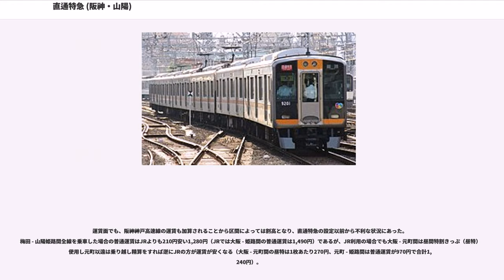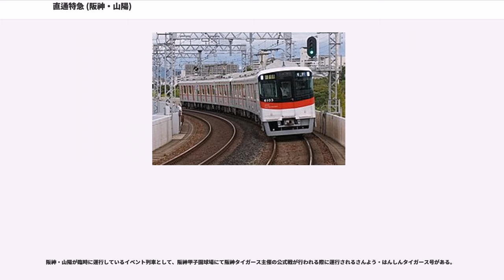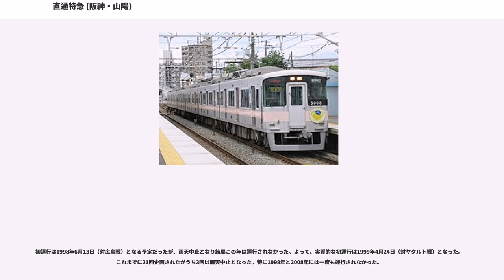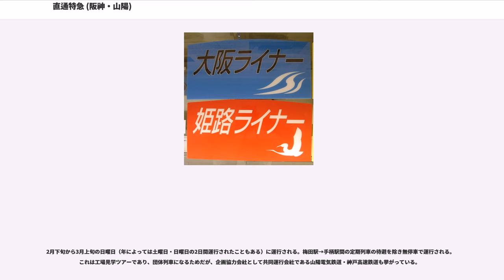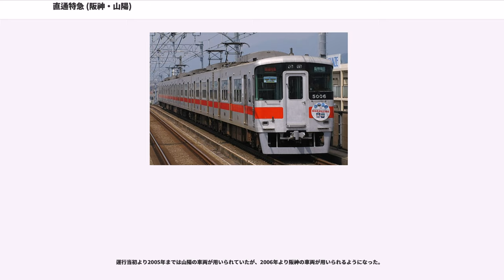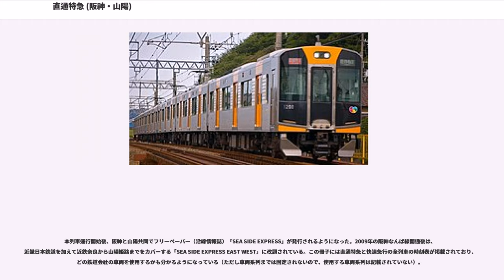直通特急 (阪神・山陽)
直通特急（ちょくつうとっきゅう）とは阪神電気鉄道・山陽電気鉄道（以下、本稿では山陽と称する）が大阪梅田駅 - 山陽姫路駅間を阪神本線・阪神神戸高速線・山陽電気鉄道本線経由で運行する列車種別の一つ。直特と略されることもある。

阪神本線 - 阪神神戸高速線 - 山陽電鉄本線の3路線を直通運転し、この3路線の特急列車と同様、特別急行券なしで利用することが可能である。

基本的には大阪梅田駅 - 山陽姫路駅の全区間を運転するが、早朝や深夜には以下の通り一部区間のみを運転する列車も存在する。

2016年3月19日ダイヤ改正以降、現在は以下の区間運転が存在する。

なお、2016年のダイヤ改正以前では、以下の運用があった。

2016年3月19日のダイヤ改正以降の停車駅。以下のうち、※・（　）・‹　›の各駅は一部の列車が停車し、《　》の駅は臨時停車の場合あり。

なお、阪神所有のすべての車両は急行系車両が東須磨・須磨浦公園まで、普通系車両が新開地・高速神戸まで運行されている。

なお、ダイヤが乱れた際には、3000系列が山陽線内に限って代走する場合があるが、その際は東二見や東須磨にて車両の交換を行う。6000系は当初普通のみの運用であったが直通特急運用にも対応しているため、2017年6月には阪神乗務員のハンドル訓練を目的として2編成を併結し6両で梅田駅まで初めて乗り入れた。同年9月より、6000系を使用した直通特急の運用が開始された。

運行開始当初は、乗務員室の車掌台側窓内に「姫路ライナー」または「大阪ライナー」の運行プレート（現場・部内では「ライナー板」と呼ぶ）を掲示していた。しかし2006年10月28日のダイヤ改正以降、運行プレート（愛称表示）は掲示されなくなっている。

運行プレート（愛称表示）は通常、「姫路ライナー」は赤色地に白鷺（姫路城の別名「白鷺城」にちなむ）、「大阪ライナー」は青地に水流（水都大阪にちなむ）のシルエットをそれぞれあしらったものであった。あるいは、阪神甲子園球場での阪神タイガースの試合開催日（オープン戦を含む阪神タイガース主催試合及びそれに準ずるオールスターゲーム・クライマックスシリーズ・日本シリーズ）及びファン感謝デーには、「姫路ライナー」「大阪ライナー」いずれも黄色地に阪神タイガースの虎マークをあしらったデザインであった。

例外として2003年9月16日から10月17日まで「姫路ライナー」・「大阪ライナー」のプレートに代えて、阪神タイガース優勝記念プレートが掲出されていたほか、2005年3月23日から同年9月15日まで阪神の車両には「開業100周年」記念プレートが使用されていた。また、同年の阪神タイガースの優勝により、9月30日から10月21日まで優勝記念プレートが阪神の全車両と山陽からは「優勝記念号」として5000系5010F編成に取り付けられていた。

現在は2007年以降の阪神甲子園球場での阪神タイガースの試合開催日は阪神特急・臨時特急・臨時急行と共通のタイガースプレートが、2013年からの全国高等学校野球選手権大会開催期間中は「高校野球」プレートが、2014年からの選抜高等学校野球大会開催期間中は「センバツ」プレートが掲出される。

車籍に関係なく、全て高速神戸駅で交代する。高速神戸を境に以西は山陽の乗務員が、以東は阪神の乗務員が、それぞれ担当する。

神戸高速鉄道計画時に予定されていた電鉄姫路（当時） - 梅田間の直通運転は、山陽・阪神・阪急電鉄の3社の車両規格や編成長の関係で実現しなかったとされる。1990年代の時点で車両規格としてはほぼ3社とも揃っていたが、本格的な運行に際しては1995年の阪神・淡路大震災後に西日本旅客鉄道（JR西日本）のJR神戸線の復旧が他の私鉄各社に比べ早かったことにより乗客が逸走したため、その対策という側面がある。また、運行開始時に、神戸高速鉄道東西線に乗り入れている阪急側が神戸線での需要に応える形で編成長を延ばした一方で、山陽と阪神の車両規格・編成長を揃え、運行間隔を対応させることが可能になり実現した。

山陽としてはJR西日本がJR神戸線で運行している新快速・明石以東の快速との対抗策として、阪神としては成熟しきった沿線の外に活路を見出すべく、両者の利害が一致したことから運転開始となり、神戸高速鉄道が当初企画した際の姿が実現した。

ただ、直通特急が設定される以前から山陽電鉄線の所要時間...